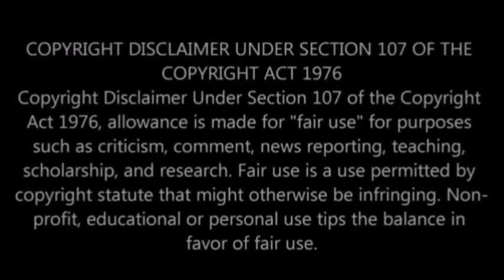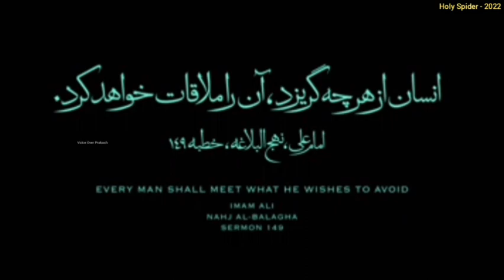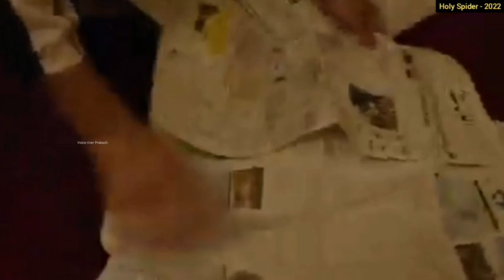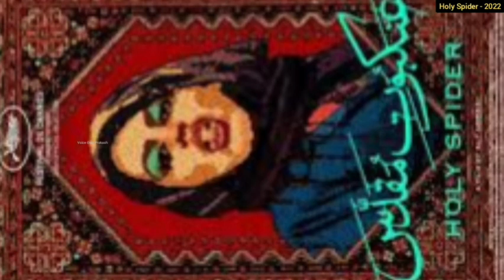விபச்சாரம் செய்யும் பெண்களை குறி வைத்து கொல்லும் சைக்கோ Holy Spider 2022 Movie Story Explained Tamil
Hi friends in this video I'm reviewing the movie "Holy Spider" it's Persian-language crime thriller film directed by Ali Abbasi and released in 2022. Starring Mehdi Bajestani and Zar Amir Ebrahimi in the lead roles.

Plotline: This film revolves around a serial killer Saeed (played by Mehdi Bajestani) and a Journalist (played by Zar Amir Ebrahimi).

Video Credits:
Direction: Ali Abbasi
Producers: Sol Bondy, Jacob Jarek and Ali Abbasi
Cinematography:  Nadim Carlsen
Edited by: Hayedeh Safiyari and Olivia Neergaard-Holm
Production companies: Profile Pictures, One Two Films, Why Not Productions, Wild Bunch International and Nordisk Film Production
Distributed by: Alamode Film (Germany), Camera Film (Denmark), TriArt Film (Sweden) and Metropolitan Filmexport (France)
Country: Germany, Denmark, France and Sweden